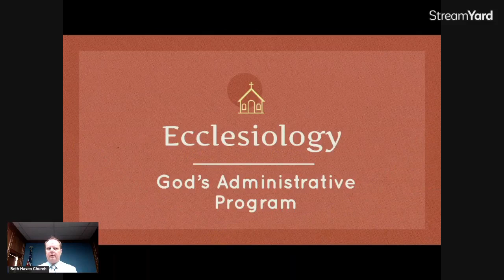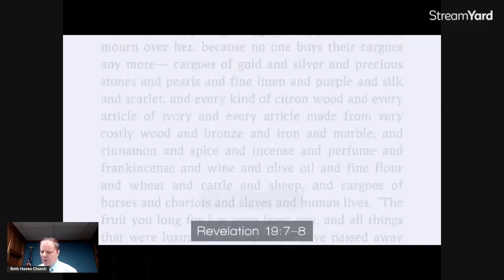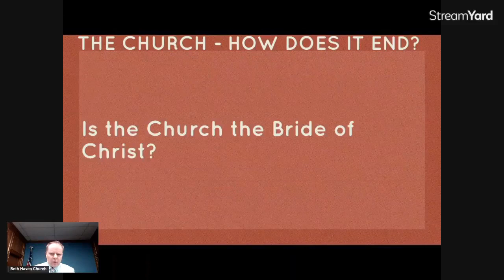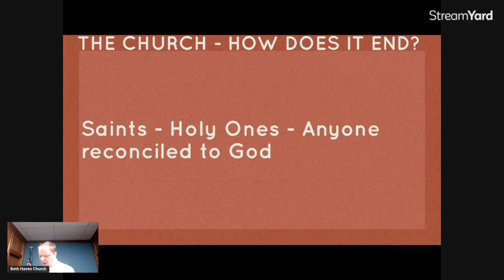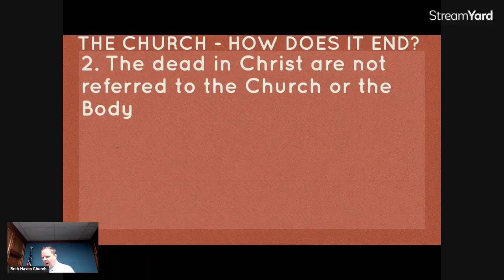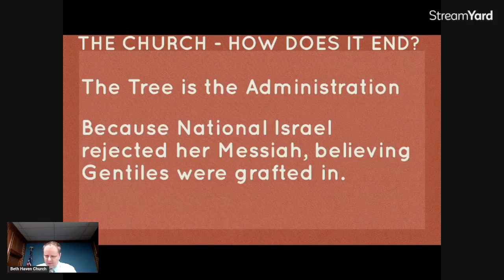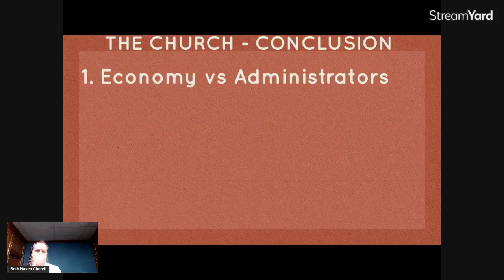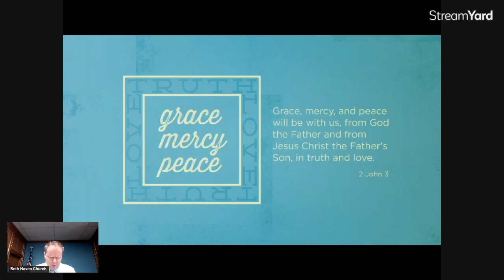Ecclesiology 13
The Future of the Church